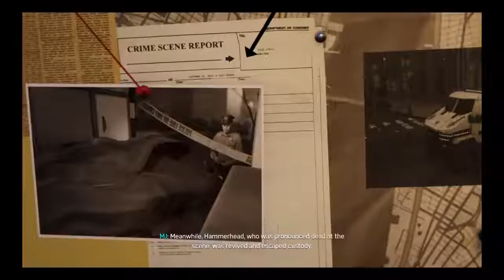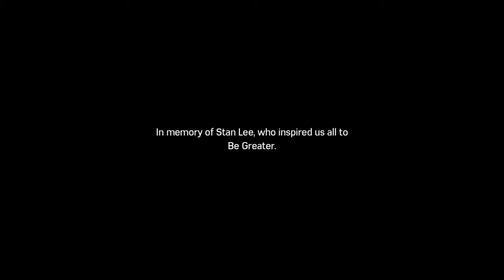He's back... And so is Spider Timur... (Silver lining Gameplay ) Marvel's Spider Man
But a glitch came